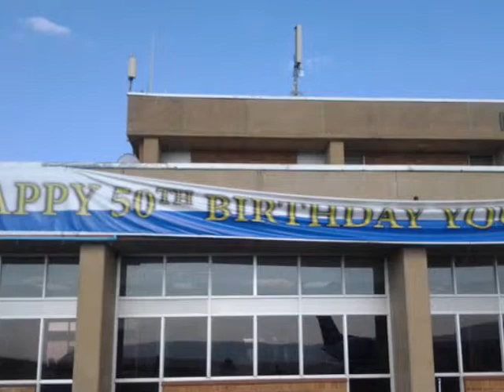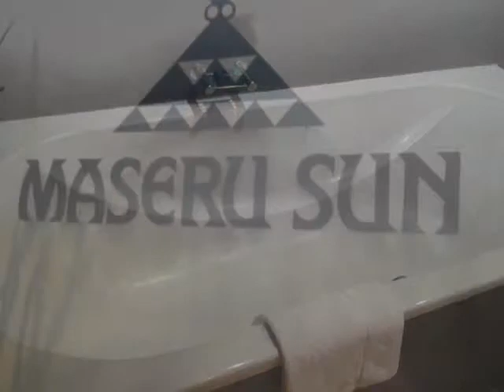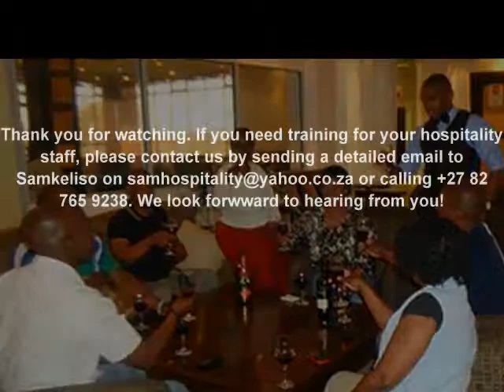Hotel Hospitality Training, Lesotho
We offer onsite training to hotels, lodges, hospitals and other hospitality establishments in Lesotho.

We offer the following training:
• Housekeeping training
• Butler training
• Waiter Training
• Bartender Training
• Front Office Training
• Executive Housekeeper Training
• Hospitality Management (Front Office, Restaurant, Reservations, etc.